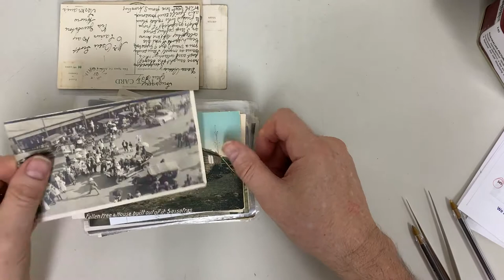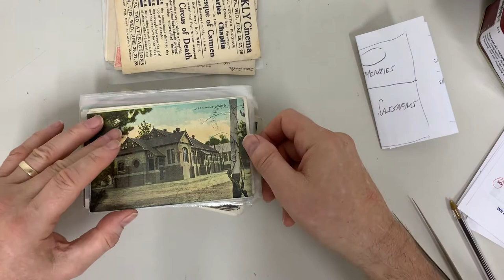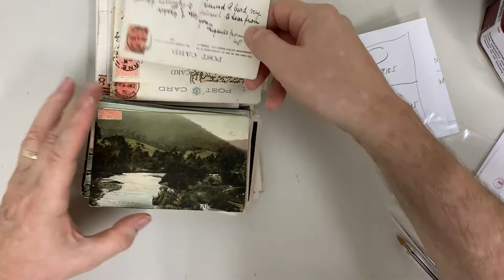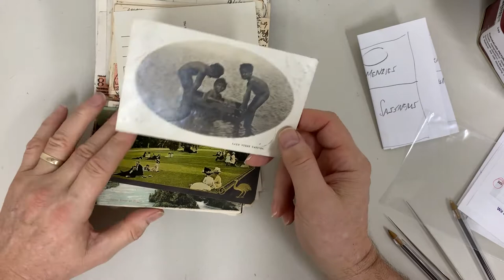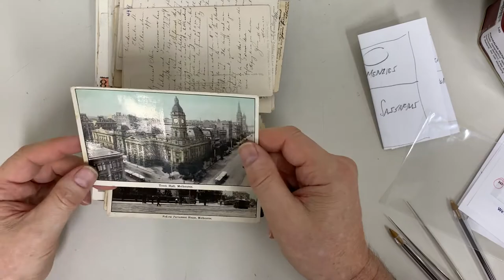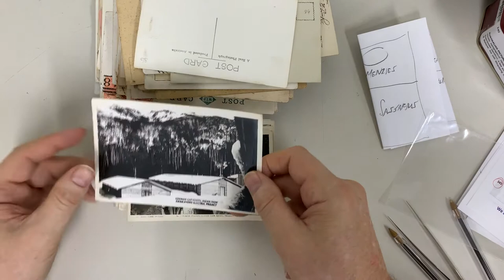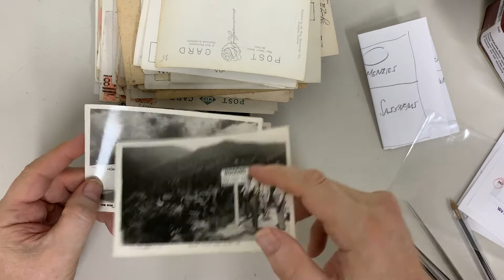Auction 240 Lot 444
1903 usage of 1d Postal Card uprated with ½d blue-green from Cundle to Sydney where cancelled & with double-oval 'SHIP LETTER/1D/LATE FEE' h/s applied with '1D' obliterated & superb '½D' h/s alongside, NSW Postage Due ½d - a rare 'solo' franking - affixed with 'NSW'-in-ovals cancel, overall soiling. Treated as half the late fee having been prepaid so only ½d required. [We think this is the first such taxed ½d item we have seen]